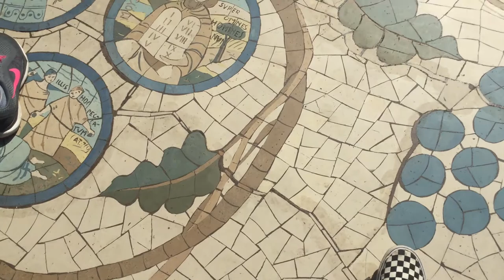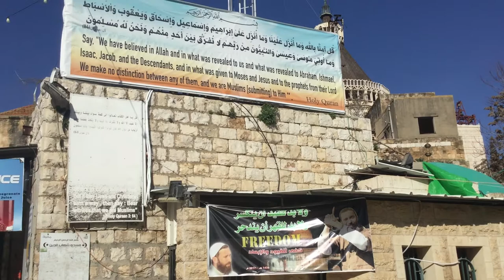UHIS WEEK 2 | Nazareth and Galilee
Shalom aleichem! I'm Anya, a junior at Columbia University in the Winter Ulpan and Semester Abroad program at the University of Haifa International School. Join me in my weekly vlogs as I explore the city of Haifa and beyond!

This week in hebrew class, I learned the word Nazareth comes from the hebrew root for descendant, netzer, which relates to the word for Christianity, natzrut! I was astonished by the harmonious tension of the city, how existence in a holy space is just the same as anywhere else. The mosaics at the Basilica of the Annunciation absolutely took my breath away. Depictions of mother Mary from dozens of Christian communities around the word made me marvel at mankind's unity in diversity.

COMMENT your favorite part of this vlog, LIKE if you want to see more, and SHARE with friends who would enjoy this video!